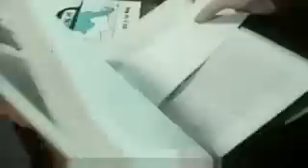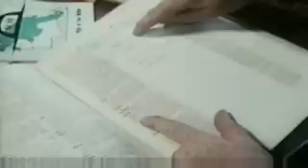Out Of This World 5/6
see part 1 for details